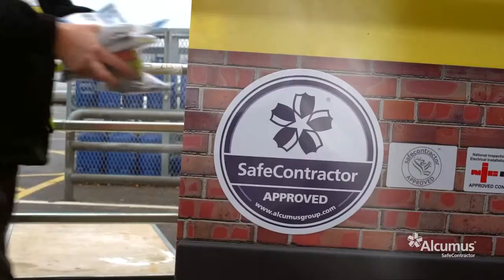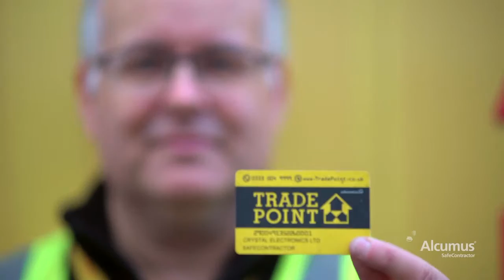Crystal Electronics Ltd Shares the SafeContractor TradePoint Card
How to save money with SafeContractor TradePoint Card, explained by Crystal Electronics Ltd
The Premier Providers for TV, Security, Door Entry, Access Control, Data Networking and Digital Signage Solutions.